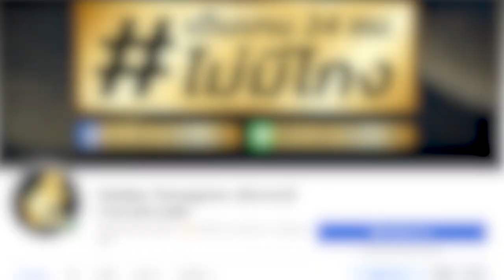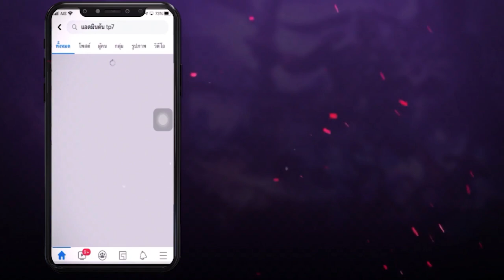ROV - สุ่มวงแหวนเวทESTEEM กี่คูปองถึงได้สกิน?